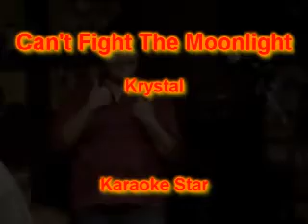Krystal - Can't Fight The Moonlight.wmv